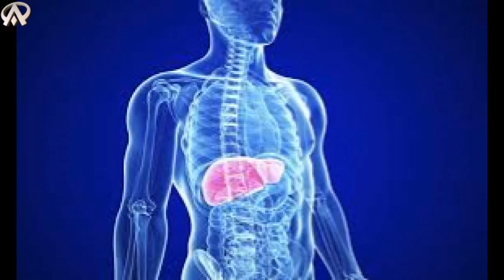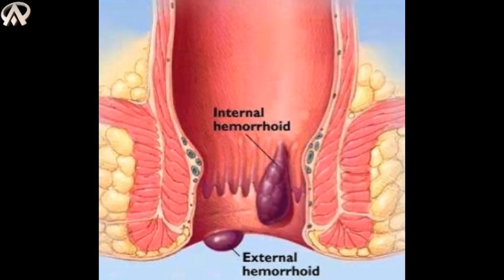Health Care_What should eat raw yellow ?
Date:  26-Mar-18

Bengali Tips : "কাঁচা হলুদ খাওয়া কি উচিত?"

Advice : ১. হজম ক্ষমতার উন্নতি ঘটায়: বাঙালি মানেই খাওয়া-দাওয়ায় কোনও নিয়ন্ত্রণ নেই। এমন অবস্থায় বদ-হজম হওয়াটা বেজায় স্বাভাবিক ঘটনা। তাই তো হে খাদ্যরসিক বাঙালি নিয়মিত কাঁচা হলুদ খাওয়া শুরু করুন। দেখবেন বেজায় উপকার পাবেন। কারণ হলুদে উপস্থিত কার্কিউমিন নামক একটি উপাদান হজমে সহায়ক পাচর রসের ক্ষরণ বাড়িয়ে দেয়। ফলে হজম প্রক্রিয়া এতটা সুন্দরভাবে হতে থাকে যে বদহজম ধারে কাছেও ঘেঁষতে পারে না।

২. একাদিক পেটের রোগের চিকিৎসায় কাজে লাগে: কার্কিউমিন যে শুধু হজম ক্ষমতার উন্নতিতেই কাজে লাগে, এমন নয়। সেই সঙ্গে গ্যাস-অম্বল সহ ইরিটেবল বাওয়েল সিনড্রমের মতো রোগের প্রকোপ কমাতেও বিশেষ ভূমিকা পালন করে থাকে। তাই পেটের রোগের খপ্পর থেকে দূরে থাকতে হলে কাঁচা হলুদের সঙ্গে বন্ধুত্ব করতে ভুলবেন না যেন! প্রসঙ্গত, স্টমাক আলসারের মতো রোগ সারাতেও এই প্রকৃতিক উপাদানটি বিশেষ ভূমিকা পালন করে থাকে।

Music link: You’re free to use this song in any of your videos, but you must include the following in your video description: